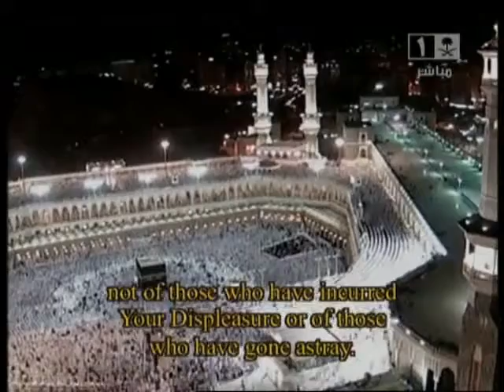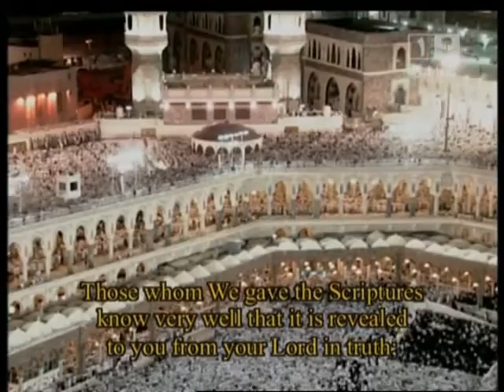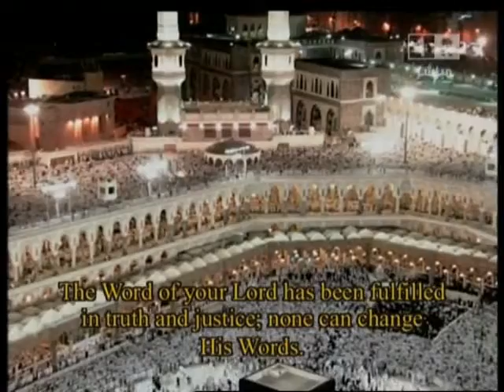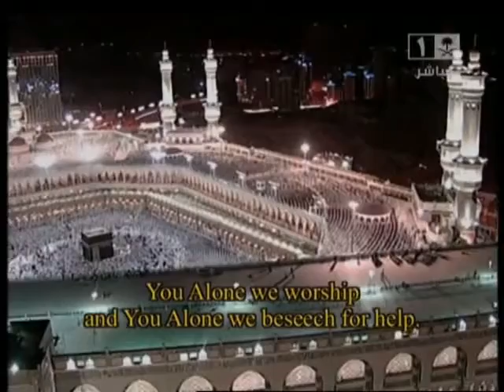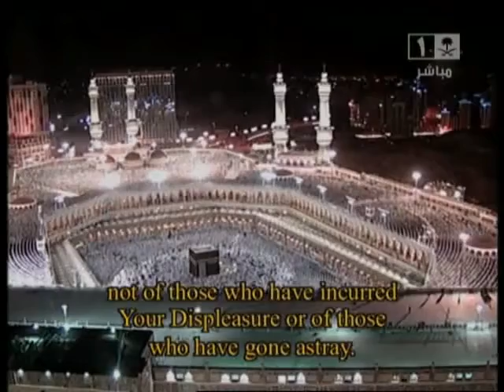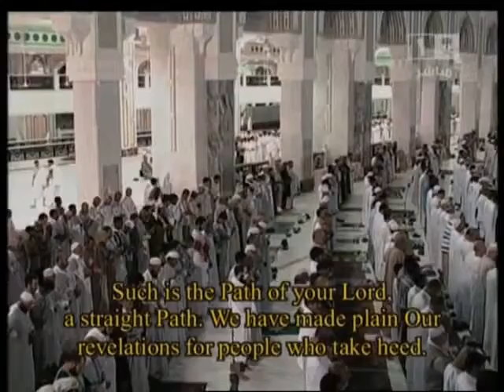Muslimer beder til ALLAH der har skabt himlen og jorden - Part 1